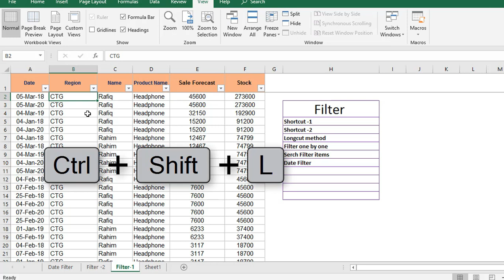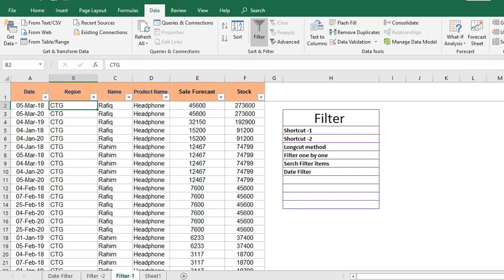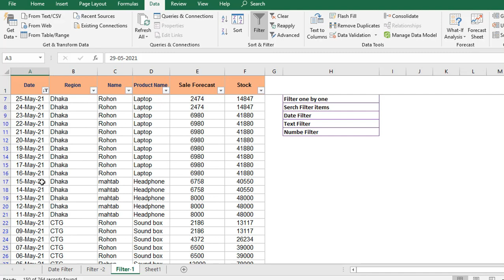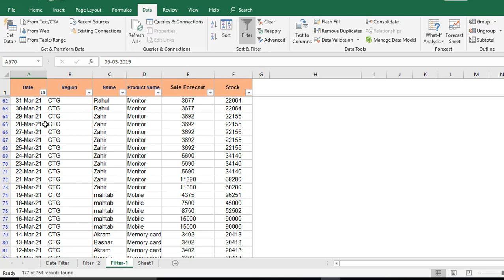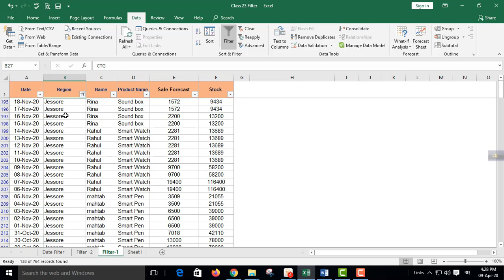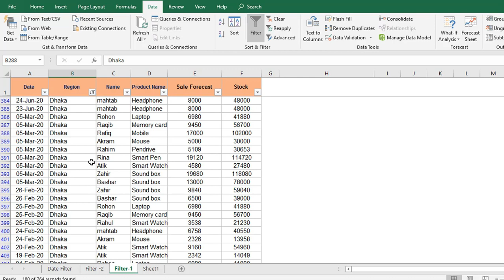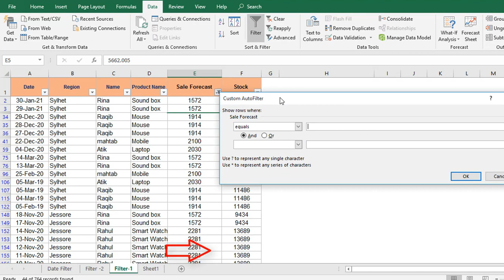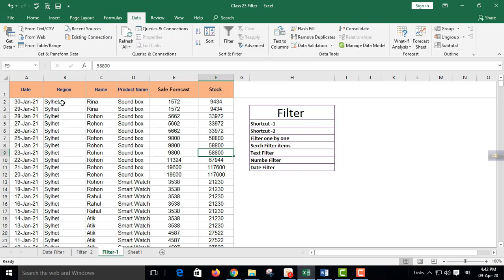Ms Excel Filtering Data in Details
In this video you can learn, Microsoft Excel tutorial in Bangla specially Ms Excel Filtering data.

How to use Microsoft office in your daily life. And also, technology related
Tips and tricks that will be make your daily life easier.

“Thank you for stay with my channel”

excel tutorial bangla a to z,
excel video online,
excel video tutorial,
excel training for beginners,
excel tutorial for beginners,
excel training online
excel training youtube,
Microsoft excel a to z,
microsoft excel 2016 bangla tutorial,
best excel training youtube,
best online excel training,
best online excel courses,
microsoft excel training courses free,
excel tutorial a to z,
excel tutorial all,
excel tutorial basic,
excel tutorial bd,
excel tutorial bangla 2020,
excel tutorial class,
excel tutorial course,
excel tutorial full course,
bangla excel,
bangla excel tutorial,
excel bangla tutorial,
excel bangla plus,
excel bangla tutorial full,
excel bangla video,
excel bangla tutorial a to z,
excel bangla tutorial 2019,
excel tutorial bangla kamal tutorial house,
excel beginner tutorial bangla,
ms excel bangla class,
excel bangla full tutorial,
excel learning in bangla,
ms excel bangla tutorial,
ms excel bangla tutorial a to z,
ms excel bangla tutorial kamal tutorial house,
excel office work bangla,
microsoft office excel bangla tutorial,
basic of excel bangla,
ms office excel bangla,
office excel bangla tutorial,
microsoft excel,
microsoft excel tutorial,
microsoft excel tutorial bangla,
microsoft excel tutorial 2019
microsoft excel tutorial full,
এক্সেল বাংলা টিউটোরিয়াল,
এক্সেল টিউটোরিয়াল বাংলা ঢাকা,
এক্সেল এর কাজ,
মাইক্রোসফট এক্সেল বাংলা টিউটোরিয়াল,
কামাল টিউটোরিয়াল হাউস,
এক্সেল এর কাজ শেখা,
এক্সেল এর কাজ,
মাইক্রোসফট এক্সেল এর কাজ,
মাইক্রোসফট এক্সেল টিউটোরিয়াল ২০১৬/microsoft excel 2016,
এক্সেল বাংলা টিউটোরিয়াল ডাউনলোড,
এক্সেল ২০০৭ টিউটোরিয়াল,
এম এস এক্সেল টিউটোরিয়াল,
এক্সেলের কাজ,